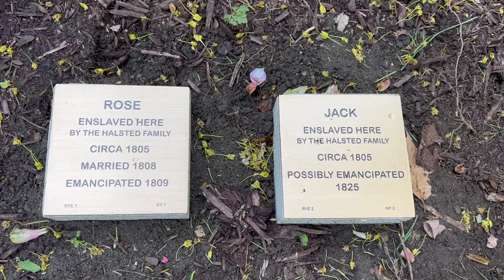Witness Stones Installation Ceremony 2023, The Knapp House, Rye, New York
Rye, New York, April 27, 2023 - School of the Holy Child, in partnership with the Rye Historical Society, held a witness stone installation ceremony on April 27, 2023, at the Knapp House in Rye to honor the memory of the enslaved people who lived and worked at the site. The event will take place at 265 Rye Beach Avenue in Rye and is open to the public.

The Witness Stones Project is a non-profit initiative to recognize the lives and contributions of enslaved individuals in local communities. While Witness Stones has worked extensively with schools in New England, Holy Child is the organization's first partnership in New York. Through primary source documents supplied by the Witness Stones Project, seventh and eighth grade students in Kathleen Glatthaar’s classes were provided unique learning experiences and explored the lives of enslaved individuals in the Rye area."We are honored to install these witness stones to acknowledge the humanity and contributions of those who were enslaved at the Knapp House," said Kathleen Glatthaar, middle school social studies teacher at Holy Child. "The Witness Stones Project is an important step towards recognizing the history of slavery in our community and working towards a more just and equitable future."

Witness stones are small markers made of granite that bear the name and history of an enslaved person who lived in the area. The ceremony will feature remarks by local officials, historians, and community members. The Knapp House is listed on the National Register of Historic Places and has also been designated a landmark by the City of Rye. It is considered to be the oldest residential property in Westchester County. The witness stone installation is part of ongoing efforts by School of the Holy Child and the City of Rye to promote historical awareness and social justice.